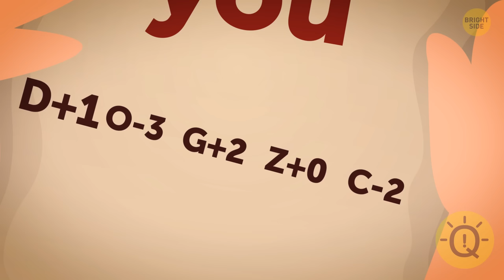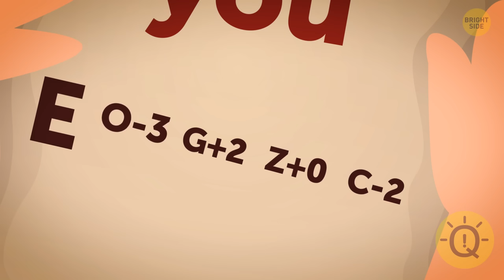+49 Freshly Curated Riddles & A Test to See How RARE You Are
How quickly does your brain work? Let's get it up and running as soon as possible!  Here are some hard questions to show you that you can win any detective competition! Can you figure out who the liar is? Can you pick out an unusual object from a group of similar ones in less than a minute? Let's see what happens! 3-2-1 go! These puzzles and riddles will put your logical reasoning and IQ to the test.